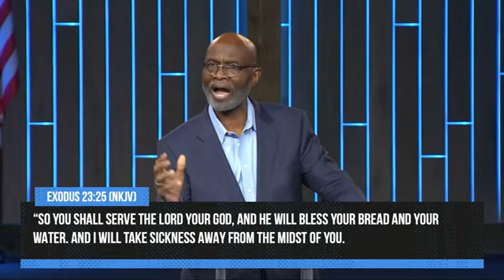The Blessing Of Bread And Water_12:30 PM | Pastor Donald G. Leavell | The Fellowship